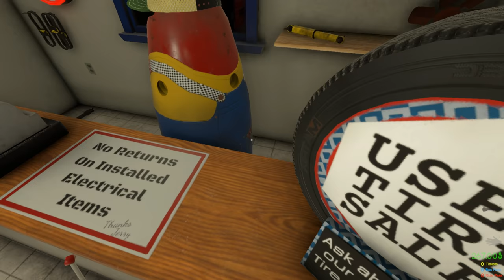DRIVING TO THE CARNIVAL - The Coin Game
And once we get at the carnival we get to do things too! But the drive ended up being a lot longer than expected with me crashing into trucks and gambling and stuff.